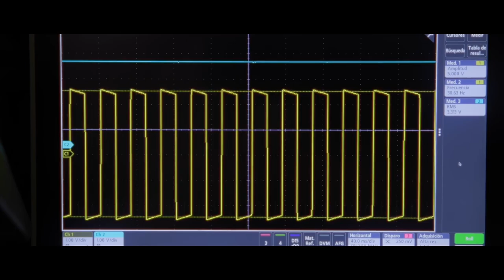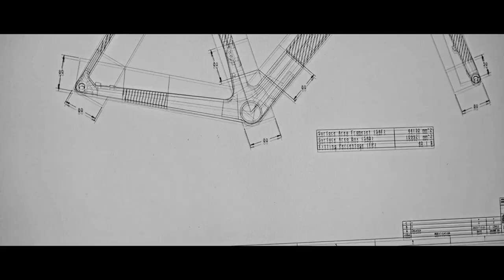OOLAB 西班牙ORBEA的瘋狂實驗室 在一級賽事測試的研發部門 BIKEfun拜訪單車 Orca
OOLab是ORBEA研究部門的一部分，存在於標準產品開發週期之外，這意味著它不一定與特定產品相關聯。這是我們的“藍天”項目，讓我們可以測試想法、建立知識，並為未來開發創新的解決方案。